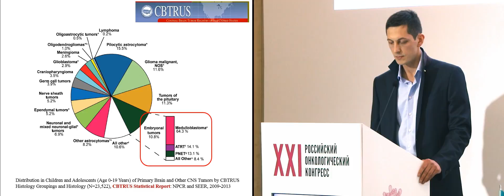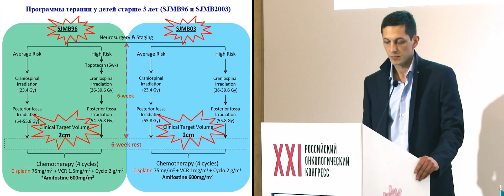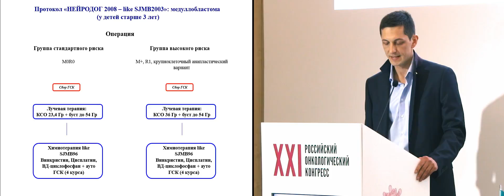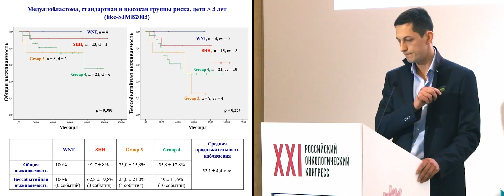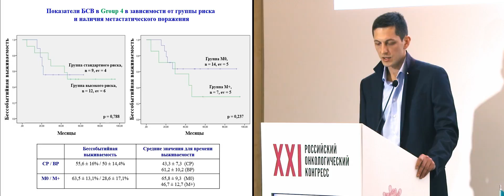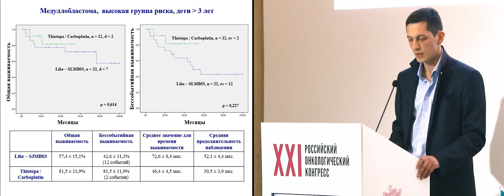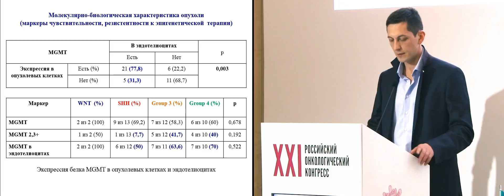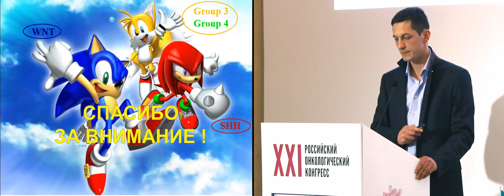Риск-адаптированная терапия медуллобластомы у детей: результаты мультицентрового исследования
проф. Менткевич Георгий Людомирович (Москва)